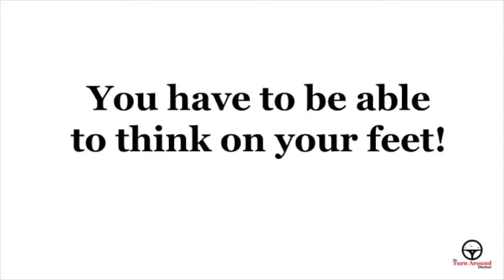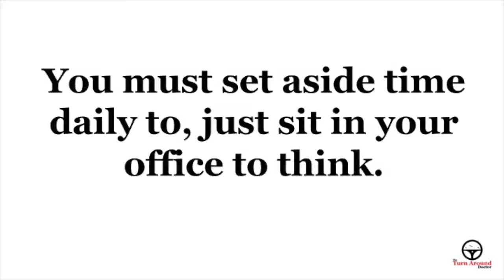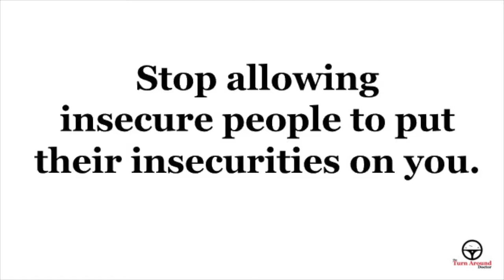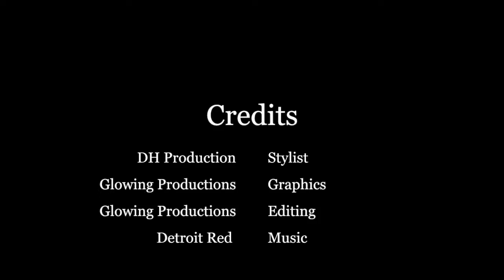How to Develop New Ideas Mo’50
Ideas. Know those are easy to come by. But new, innovative ideas those aren’t so easy to come by. Becoming an innovator not only means coming up with new ideas but also having the mindset to do so. Check out this week’s video to see how to develop new ideas.

Check out this week's Book and Video:

Week 40:

Book: Jack Kennedy: Elusive Hero By: Chris Matthews
Video: Pursuit of the Impossible - Motivational Video By: Motivation Archive

Last week's book and video:

Week 39:

Book: New Ideas from Dead Ceo’s: Lasting Lessons from the Corner Office By: Todd G. Buchholz
Video: Retrain Your Brain - Best Motivational Video For Success in Life & Study 2017 By: Be Inspired

Credits:

Executive Producer: Dr. Donna Thomas-Rodgers
Created by: Dr. Donna Thomas–Rodgers
Production: Glowing Productions
Graphics: Glowing Productions
Music Produced By: Detroit Red
Genre: Red Symphony
Styling: D. Howard